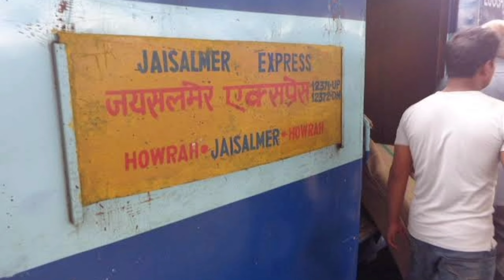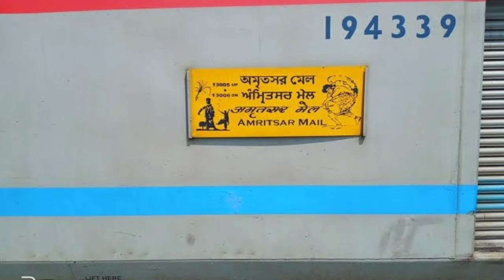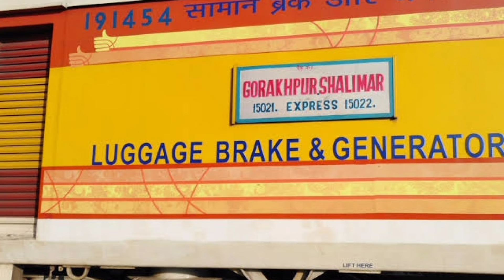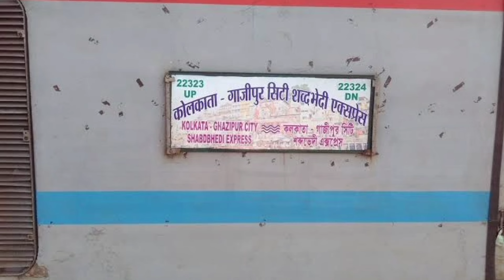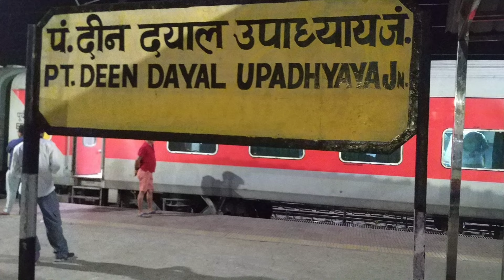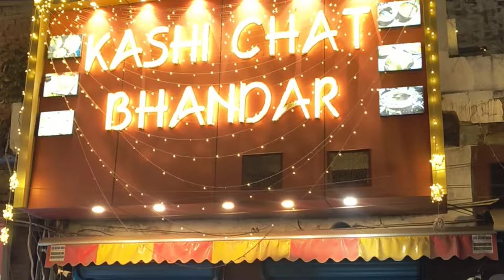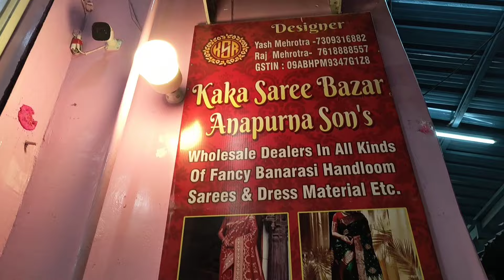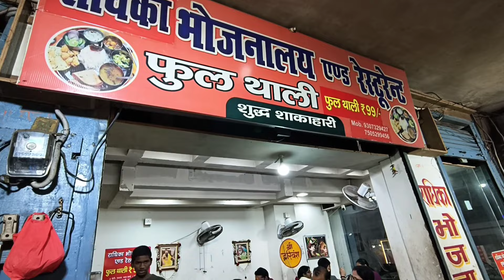Varanasi Complete Tour Guide 2024। ২ রাত্রি ৩ দিনে সম্পূর্ণ বেনারস ভ্রমণ।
About this Video:- This video about to Complete tour guide of Varanasi.

benaras tour in bengali
kolkata to varanasi by train
bharat sevashram sangha varanasi
varanasi tour
varanasi tour guide
বেনারস ভ্রমণ

For Any Promotion- 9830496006 (Whatsapp only)

video capture - Samsung M52 5G